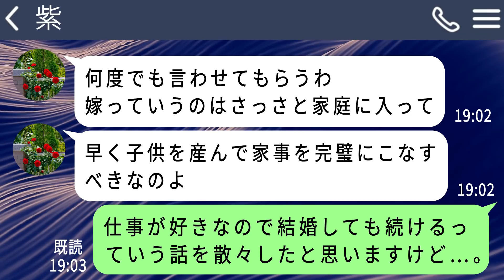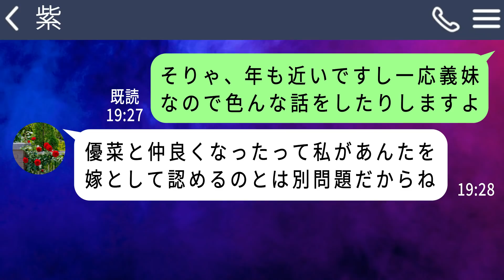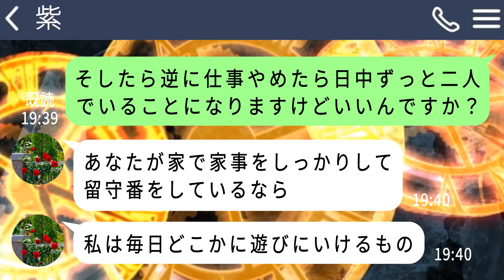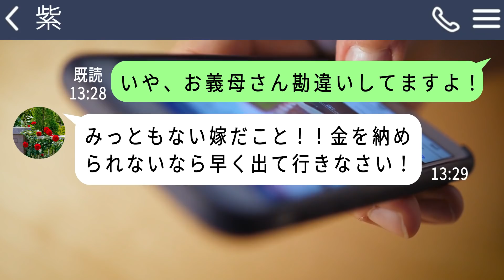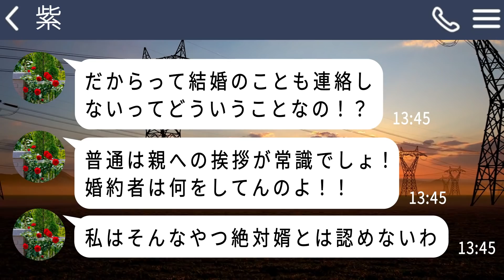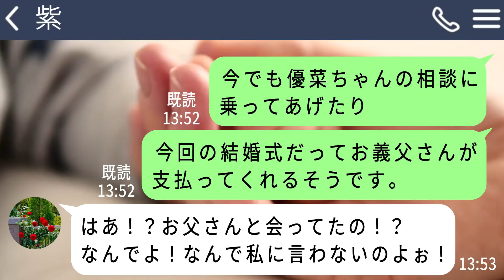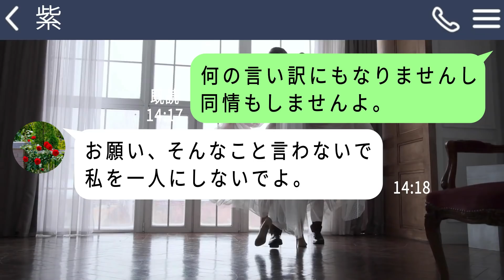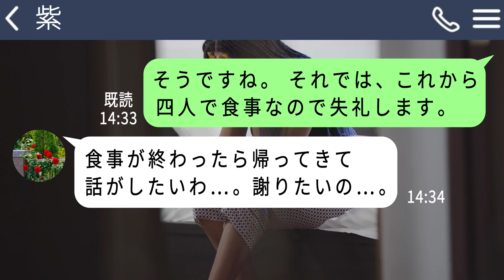【LINE】有給休暇中の嫁をクビと勘違いし絶縁した姑「引きこもりニートは出ていけ」私「娘さんの結婚式の準備ですが…」義母「え？」→義妹を溺愛する非常識女にある事情を伝えたら…w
有給休暇中の嫁をクビと勘違いし絶縁した姑「引きこもりニートは出ていけ」私「娘さんの結婚式の準備ですが…」義母「え？」→義妹を溺愛する非常識女にある事情を伝えたら…w